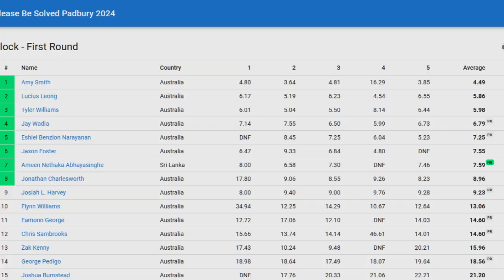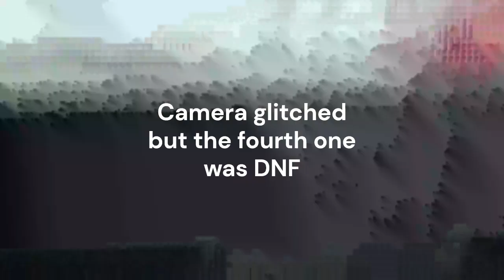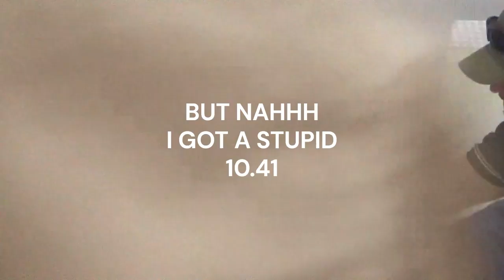Please Be Solved Padbury 2024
The Competition I will never forget...
My First NR!!!
Clock Average - 7.59s Sri Lankan NR